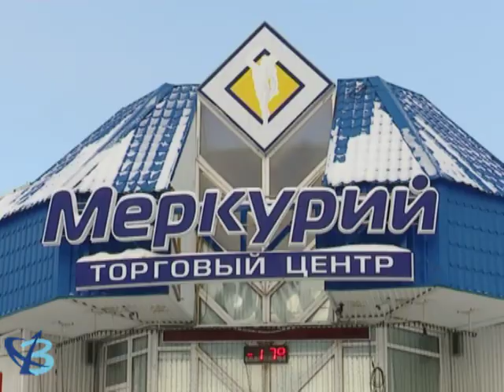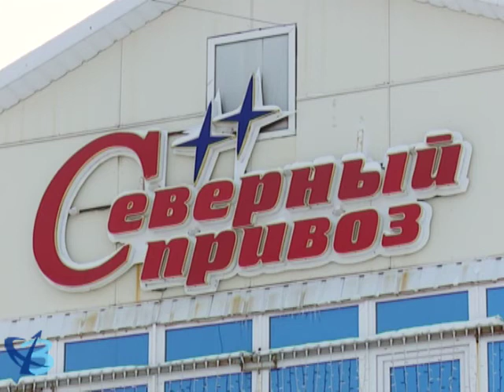Узнай свой ВИЧ-статус 12+